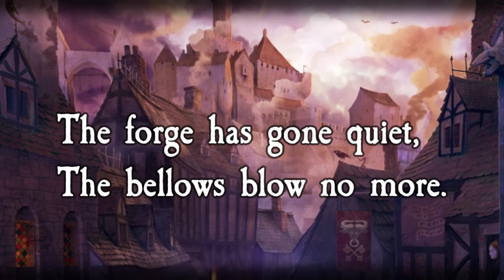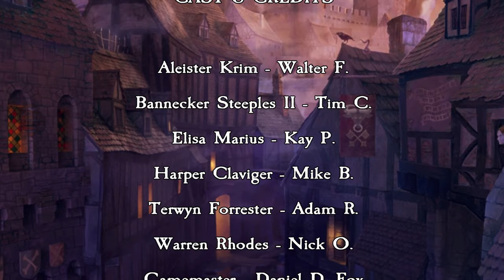Zweihänder RPG: Queen of Embers E32